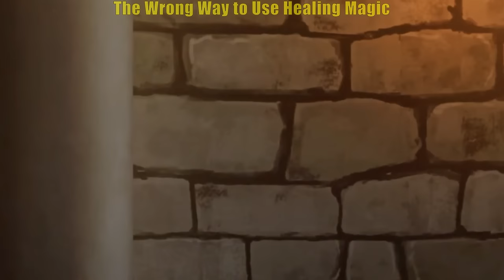BIGLA NIYANG TINIGNAN NANG HINDI NAGPAALAM Part 2 anime recap tagalog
OH ANIME RECAP TAGALOG.
 Ito ang pinaka the best na tagalog anime recaps.
Hindi ito auto translate kundi at talagang script na sinulat ng tao direct sa wikang tagalog.